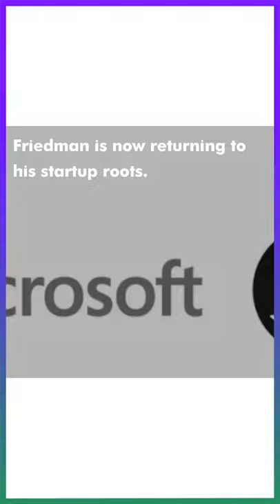Microsoft’s GitHub CEO steps down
GitHub CEO Nat Friedman is stepping down after three years at the company.
He then took over as the head of GitHub when Microsoft acquired GitHub three years ago.
“I’m moving on to my next adventure: to support, advise, and invest in the founders and developers who are creating the future with technology and tackling some of the biggest opportunities of our day.”Microsoft’s new GitHub CEO takes over on November 15thThomas Dohmke, GitHub’s chief product officer, will now take over as GitHub CEO on November 15th, and GitHub will continue to operate as an independent Microsoft-owned business.
That’s a change in the GitHub structure at Microsoft, as Friedman used to report to Scott Guthrie, Microsoft’s Cloud and AI chief.
“Julia has been instrumental in Microsoft’s adoption of open source, and in the transformation of Microsoft’s developer strategy,” says Microsoft’s Scott Guthrie, in an internal email obtained by The Verge.